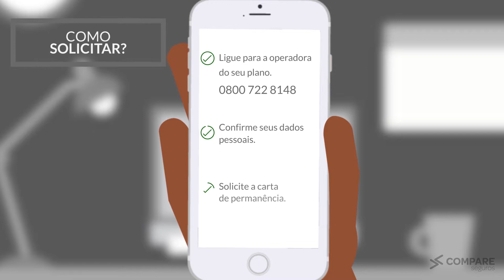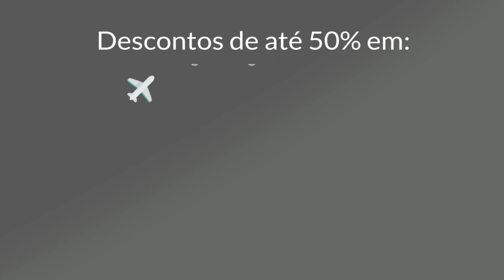Como Solicitar Carta de Permanência da Allianz Empresarial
Confira como fazer para solicitar a carta de permanência da Allianz Empresarial. e fale com um de nossos consultores da Compare Seguros.